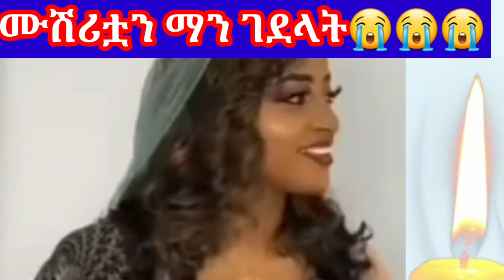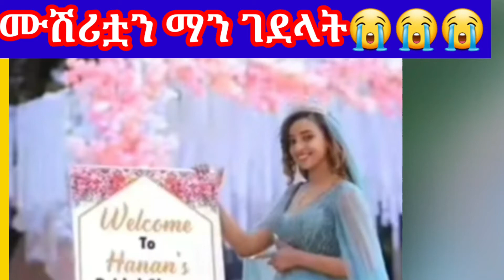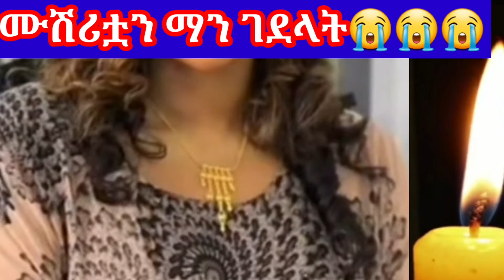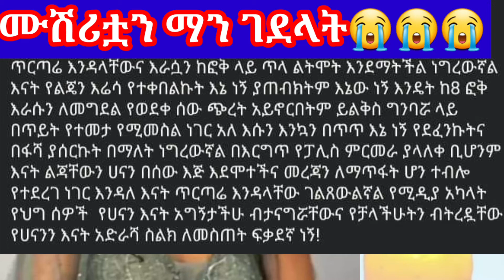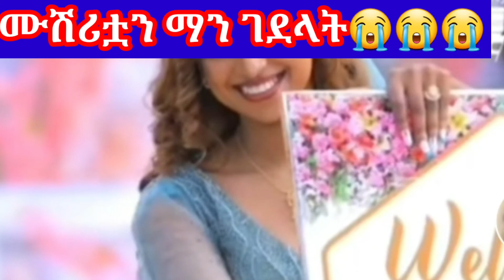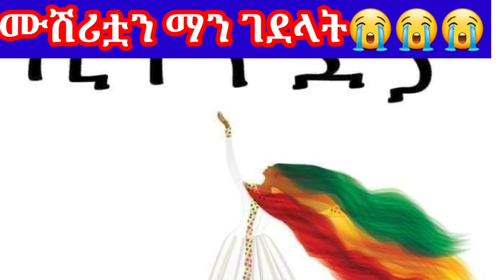📌ሙሽሪቷን ማን ገደላት ❗እናቷ ምን አሉ😭😭❗😭😭sheger info#አብርሽ የቄራው#Mekidi Yedenegel lej tube መቅዲ